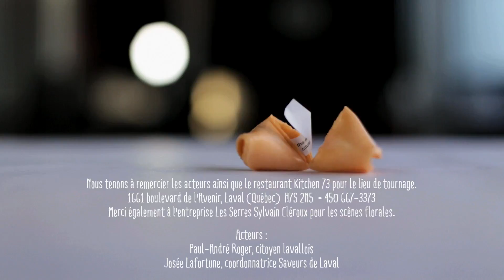Fleur 1.3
Carbure Design a été mandaté par Laval Technopole, dans le cadre des festivités du 50e anniversaire de la Ville de Laval, à produire des capsules vidéo. L’objectif était  de faire découvrir aux consommateurs la variété des produits disponibles et mettre en valeur les différentes caractéristiques qui ont marqué l’environnement agroalimentaire et touristique lavallois ainsi que sa population.